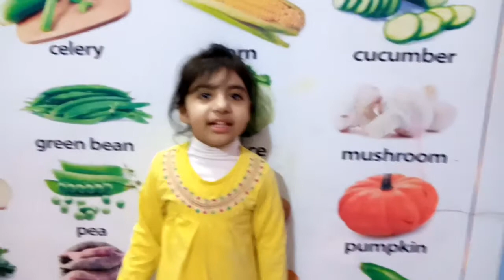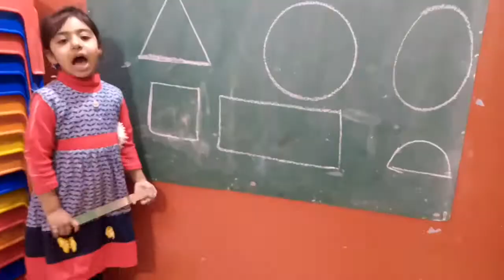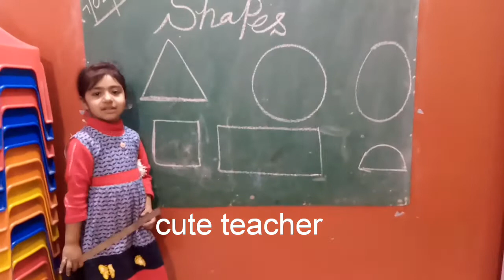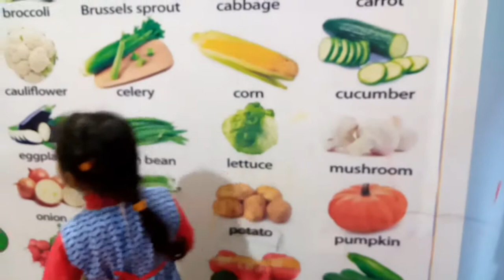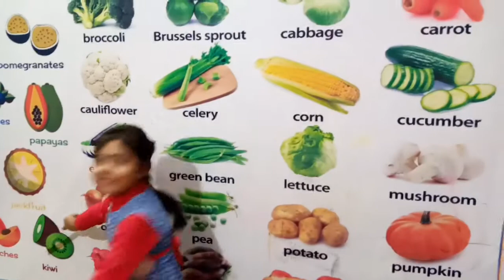Alo miyan poem/cute Jenny mashallah